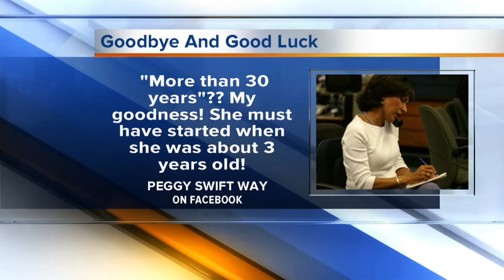Looking back at Bertha Lynn's career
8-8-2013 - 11:30 am - Looking back at Bertha Lynn's career in the newsroom.